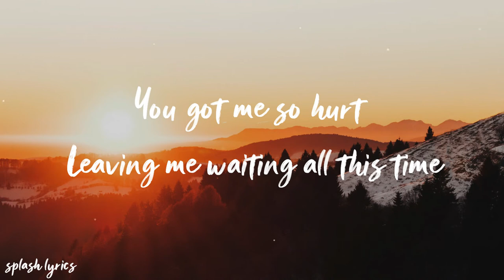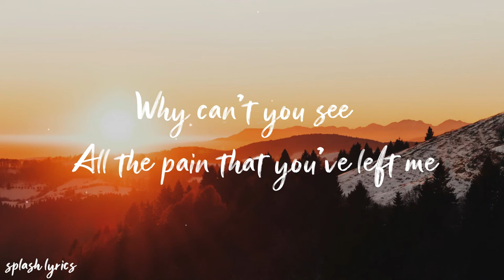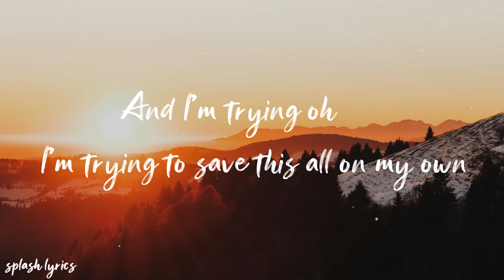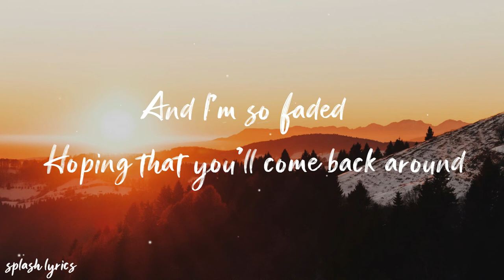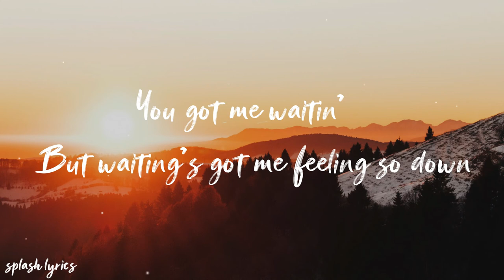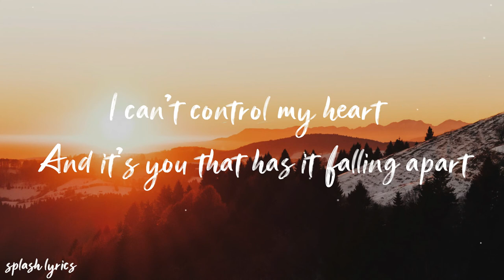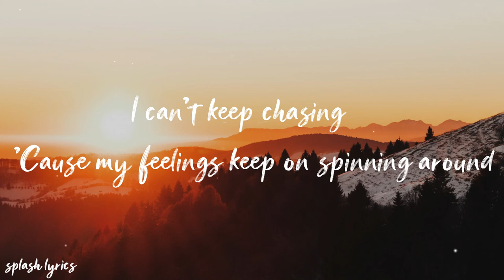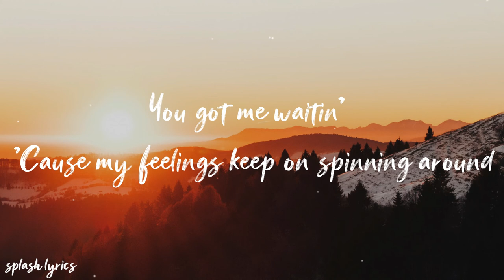Damon Empero ft. Timmy Commerford - Lost [lyrics]